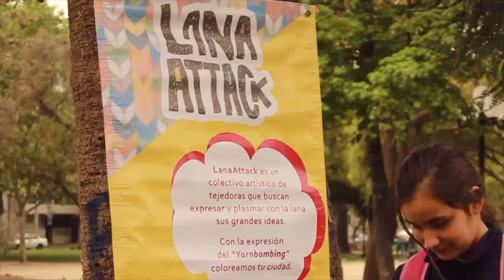Empresarios de la Industria Creativa - LanaAttack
Entrevista a Claudia Araya directora de LanaAttack.
Realizada por Santiago Creativo en el marco de su apoyo a la difusión y promoción de emprendimientos de la Industria Creativa de la Región Metropolitana de Santiago